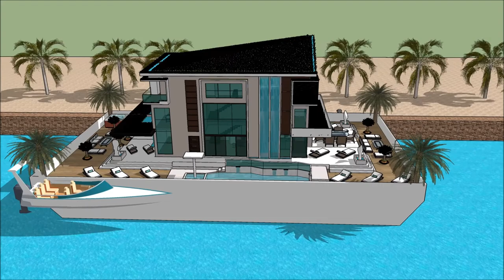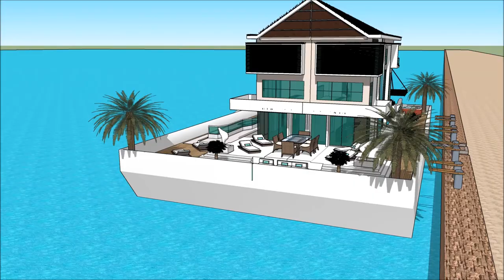ЯХТА RIVER PALACE ҮЙ САЛТАНАТ СӘУЛЕТ ӨНЕРІ ЕСКЕРТКІШТЕРІ ӨЗГЕРМЕЛІ ҮЙ СКАКЧУП ҒИМАРАТ ҚАЙЫҚ СӘУЛЕ